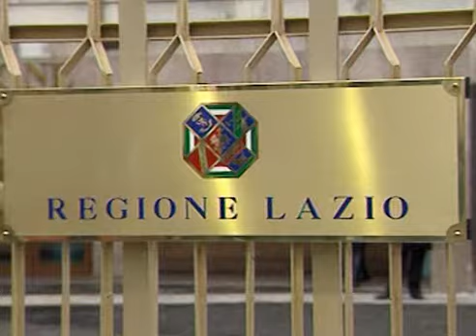Accorpati i Comitati Etici dell'Umberto I e del S.Andrea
Il Comitato Etico dell'Azienda Policlinico Umberto I è stato di recente accorpato a quello dell'Azienda Ospedaliera Sant'Andrea, sotto la denominazione  di "Comitato Etico dell'Università Sapienza"